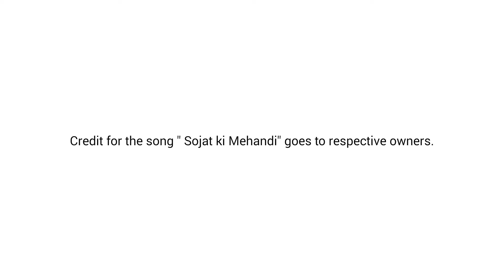Vlog # 3 l Sojat City, Pali, Rajasthan l Fly Rajputs